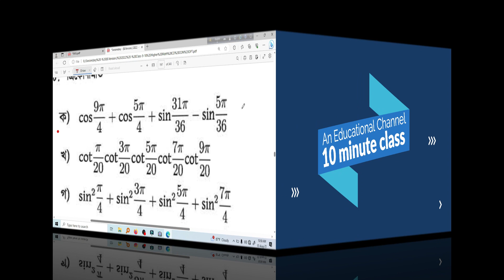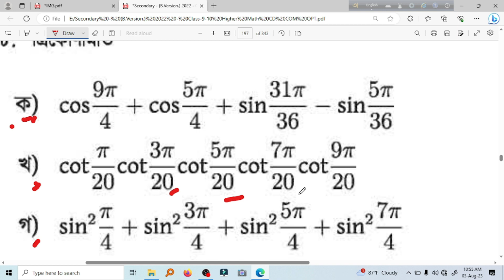নবম-দশম উচ্চতর গণিত | Chapter 8.3(৯-ক,খ,গ) | Trigonometry | 10 minute class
নবম-দশম উচ্চতর গনিত। Chapter-8.3(৯-ক,খ,গ)
credit
OBS Studio
Audacity
FilmoraX